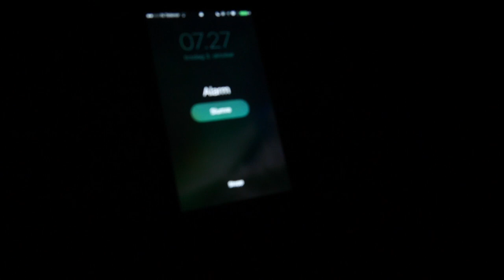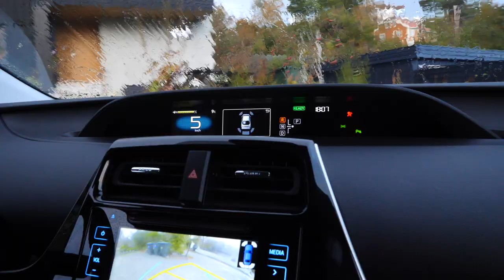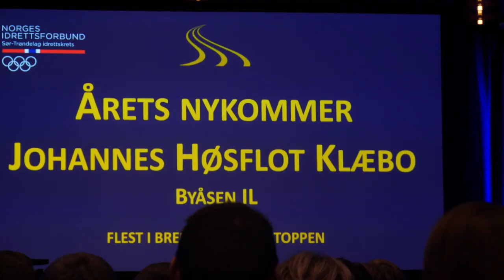Suit up | Vlog 40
Johannes Høsflot Klæbo kjører hardøkt og er på prisutdeling. Han deltar også på rulleskirenn i Hommelvik.